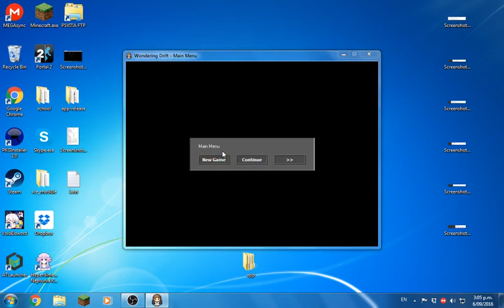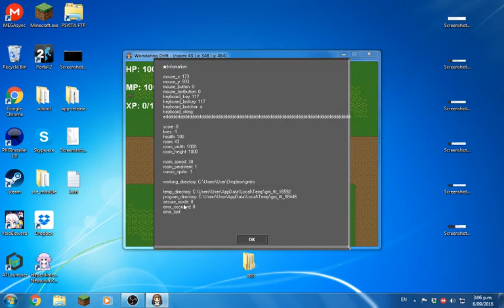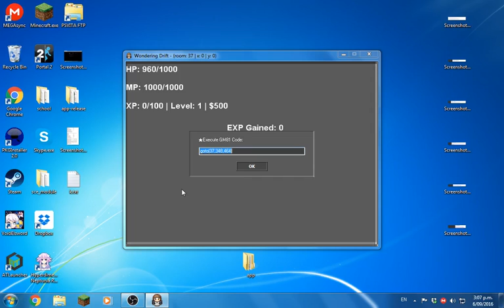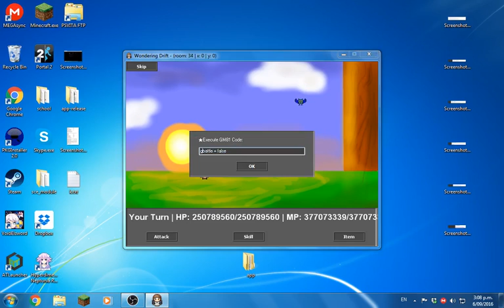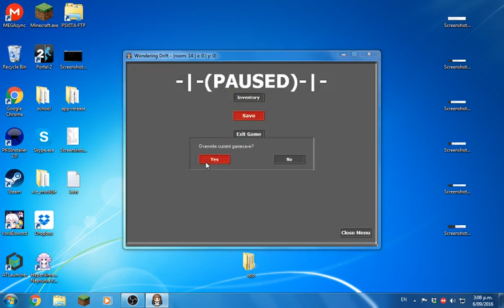Wondering Drift - Debug Mode.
Wondering Drift is STILL a thing however ive lost a little bit of my work i had done. not much but somthing

for those that do not know:

Wondering Drift is an RPG Game ive been working on for the last 2 years or so. - wonderingdrift.tk